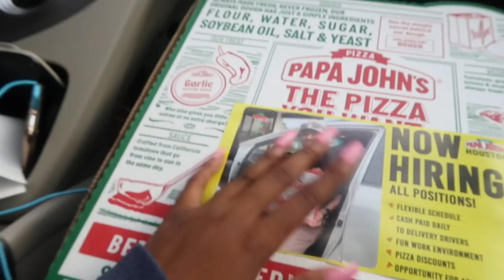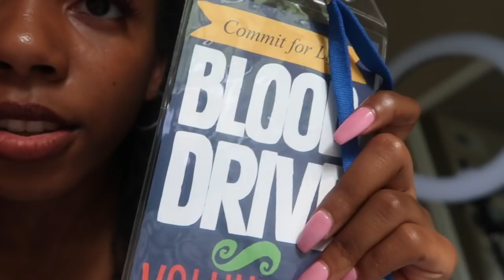AnnWeOut GETTING ADS! |Ep.12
AnnWeOut Getting ADS! Thank ya'll so much for helping me reach this milestone!

OPEN FOR MORE INFO,LINKS,ECT.

AnnWeOut in the comments!!!